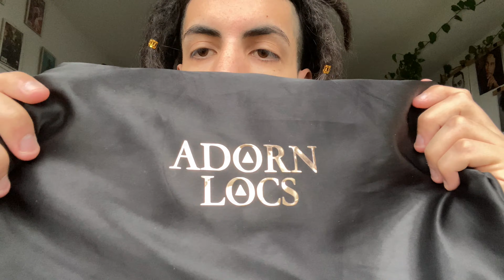The BEST Natural Dreadlock Products | Ultimate Loc Routine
Best Hair Product. 100% Natural with essential oils. For Dreads.